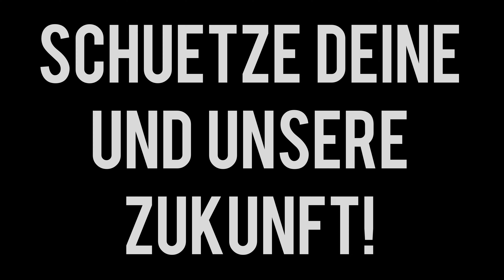Nutze die Zeit des Lockdowns!🥋✅ Starte jetzt mit WingTsun! Online-Trainings der WT-Schulen Pottiez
Nutze die Zeit des Lockdowns!🥋💪✅
Unsere Kampfkunst lehrt uns immer beweglich und agil zu bleiben.🥋
Aus diesem Grund schaffen wir stets unsere eigenen Wege unsere Kampfkunst aktiv zu leben, weiterzuentwickeln, fit und gesund zu bleiben. 💪

Du bist Anfänger, möchtest WingTsun erlernen und Deine Selbstverteidigung stärken? Dann starte bereits jetzt mit unserem Online-Unterricht.
Sobald unsere WingTsun-Schulen wieder öffnen dürfen, kannst Du nahtlos am Präsenzunterricht teilnehmen und bist bereits super vorbereitet.
Also nutze die Zeit des Lockdowns und werde aktiv! 🥋✅

Suche Dir einfach Deine WingTsun-Schule in Deiner Nähe aus und melde Dich bei unseren Schulleitern über Facebook, E-Mail oder Telefon.
Du erhältst alle Informationen und kannst sofort durchstarten.

Du willst Selbstverteidigung durch WingTsun in Karlsruhe, Ettlingen, Waldstadt, Durlach, Weingarten oder Rastatt erlernen?

Besuche unsere Website der WT-Schulen Pottiez, wähle Deine Schule aus und starte noch heute!